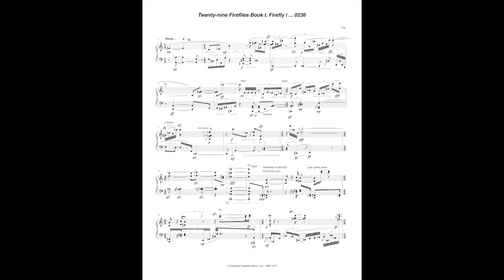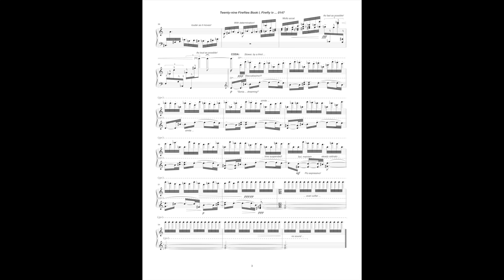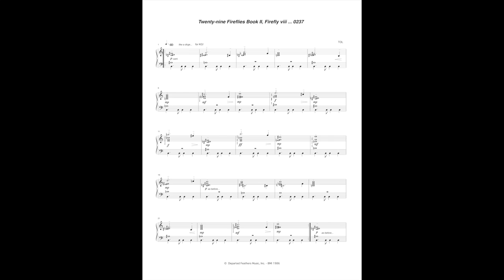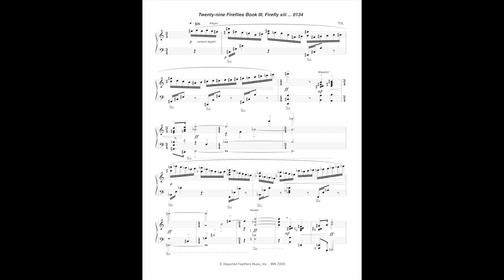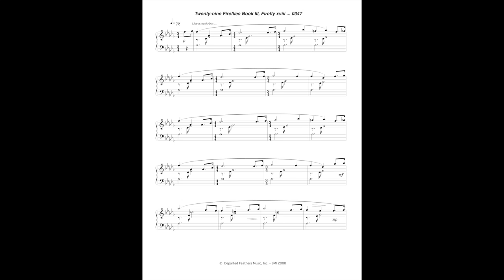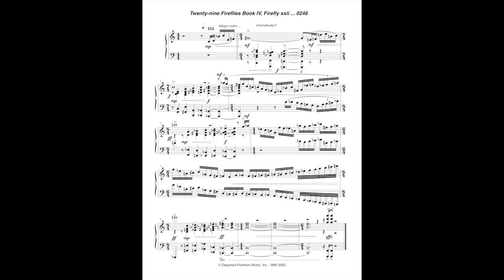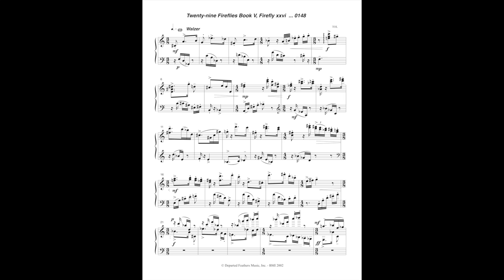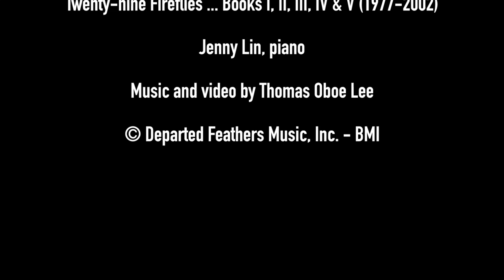Thomas Oboe Lee: Twenty-nine Fireflies (1977-2002) - full score, opuses 6, 18, 76, 98 & 99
Twenty-nine Fireflies for Solo Piano is divided into five books.

Book I ... i - iv (1977) for Julie Cavadini
Book II ... v - xi (1986) for Kathryn Gleason
Book III ... xii - xviii (1998, rev. 2000) for Robert Levin
Book IV ... xix - xxv (2002) for Ya Fei Chuang
Book V ... xxvi - xxix (2002) for Sally Pinkas and Evan Hirsch

Firefly i ... 0236 @ 0:00
Firefly ii ... 0137 @ 2:55
Firefly iii ... 0146 @ 4:04
Firefly iv ... 0147 @ 5:53
Firefly v ... 0135 @ 8:28
Firefly vi ... 0157@ 10:40
Firefly vii ... 0156 @ 13:13
Firefly viii ... 0237 @ 13:56
Firefly ix ... 0126 @ 14:47
Firefly x ... 0247 @ 18:36
Firefly xi ... 0125 @ 19:44
Firefly xii ... 0258 @ 23:10
Firefly xiii ... 0134 @ 24:20
Firefly xiv ... 0124 @ 25:19
Firefly xv ... 0145 @ 27:04
Firefly xvi ... 0358 @ 28:17
Firefly xvii ... 0369 @ 30:52
Firefly xviii ... 0347 @ 31:25
Firefly xix ... 0257 @ 33:09
Firefly xx ... 0158 @ 34:11
Firefly xxi ... 0136 @ 35:32
Firefly xxii ... 0246 @ 38:50
Firefly xxiii ... 0235 @ 39:27
Firefly xxiv ... 0268 @ 40:44
Firefly xxv ... 0167 @ 43:40
Firefly xxvi ... 0148 @ 47:12
Firefly xxvii ... 0127 @ 48:41
Firefly xxviii ... 0248 @ 51:28
Firefly xxix ... 0123 @ 53:06